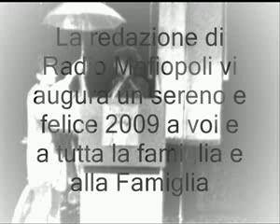Radio Mafiopoli 14 - Discorso di Fine Anno